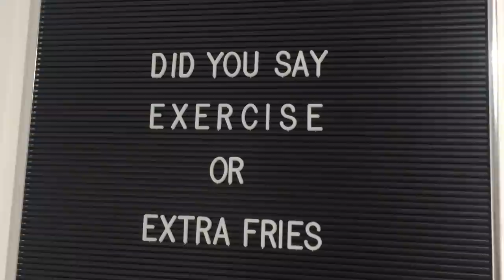BUDGET TOPPERS #7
Tijd voor een nieuwe budget toppers! In deze video delen we leuke reclame tips die we zijn tegen gekomen. Van gratis drankjes bij Starbucks tot letterbord.

▸ Larissa's top: Primark
▸ Tara's top: F21

▸ Snapchat: EndlessTara / Endless_Larissa